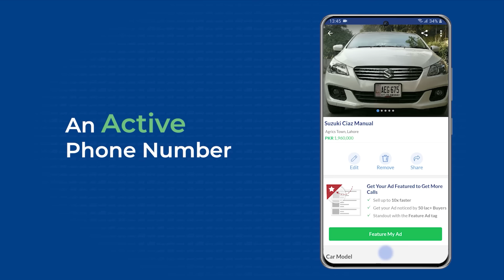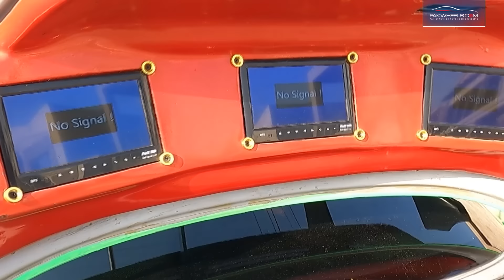Mazda RX 8 | Owner's Review | PakWheels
Calling out to all the sports car enthusiasts as PakWheels brings to you an exciting review of the Mazda RX-8!

This 2003 Mazda RX-8 with a rocket bunny kit and a cool green color is one of its kind in Pakistan. Let's hear the story behind this beauty of a tuner.